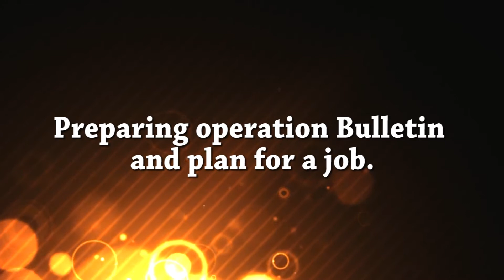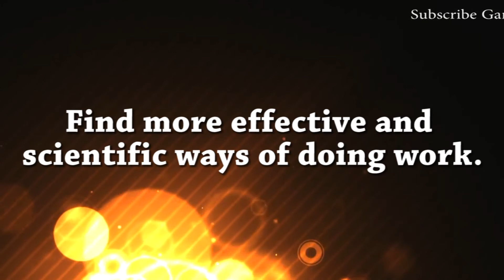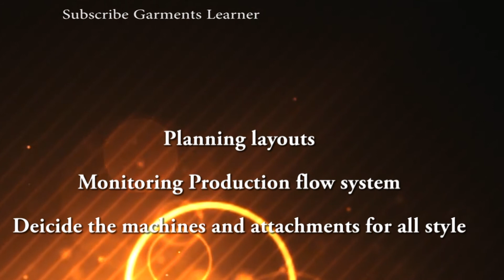Duties and Responsibilities of an Apparel Industrial Engineer/25 Responsibilities of an IE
Role of Apparel Industrial Engineer:
As for as the Apparel Engineer concerns having eight areas of responsibility that need to be well organized given under headings.
Safety.
Line balancing.
Quality –Operation Control.
Training-How to train the new employees and sewing operators.
Operator output-maintains high output and also the improving the abilities of those with low output.
Loss control-minimize off-standard loss.
Waste control-in materials, supplies and machinery.
Standard conditions-in the workplace, in sewing method, in the machines.
APPAREL Industrial Engineers are also be showing their skill and attitude towards as an ’Executive as a Leader ‘to maintain the following three areas to be focused mentioned here under.
Maintenance.
Quality work and
Productivity,
Working together with the co-employees towards the ‘Team Spirit’. Due to increase the higher productivity, he has to take the following tasks to be achieved properly.
Sewing operators transfers between the operations.
Assigning of off-standard tasks.
Overtime planning.
Rights to reject the defective product.
Rights to take Disciplinary actions against the employees/operators.
Recommendations for dismissal.
To execute his duties and responsibilities in such a good manner, every industrial engineer must have the primary and secondary obligations.

Primary obligations are listed below:
Provide safety.
Proper plan and line balancing the production lines
Control quality and free from defects.
Develop the employees and sewing machine operators.
Material utilization in an economical approach.
Follow up on low output employees.
Maintain discipline inside the Apparel factory.
Secondary obligations are mentioned below:
Bundle handling and movement.
Adjustments to machines.
Distributes supplies.
Handle parts that required reprocessing.
Samples.
Maintenance.
Housekeeping.
Miscellaneous.
Duties of apparel industrial engineer:

1. Apparel industrial engineers must daily activities are listed below:
Arrive early to factory.
Greet arriving employees.
Encourage them to start work early.
Check attendance.
Make adjustments to balance the line as per absence.
Attend the production meeting and discuss yesterday’s result and today’s targets and plans.
Plan to increase the employees’ efficiency.
Plan to improve the outgoing quality.
Plan to prepare for routine problems or problems that might arise.
2. Apparel engineers are having their work-check list during the day as mentioned below:
Measure the target vs. actual output in every hour.
Check quality level.
Check inline and end line quality reports.
Discuss with quality inspectors perform quality drill.
Work with the low output operators.
Check the proper method and to be implemented.
Motivate and empower all the operators.
Follow up on newly joined operators in training.
Follow up the operator in re-training.
Identify the bottle neck operations and balance accordingly.
Provide immediate and continuous follow up to repairs.
Monitor and follow up on bundle tracking and outgoing bundles.
Authorize any off-stand and ‘clock out’.
Order supplies and material for production,
And at the end of the each and working must make sure the operators have turned off their machines, cleaned their work area,kept a piece of fabric under the pressure foot, and covered their machine.
Check and authorize the production worksheet.
Organize production sheets and check the last hour production with the sheet.
Review the hourly production report and WIP-report.
Analyze the next day’s needs and take notes for implementation.
Calculate the next day’s initial inventory according to production information.
3. Apart from the above, he has to do weekly assignment as mentioned below:
Review the capacity studies of low output operators.
Plan operator cross training to solve balancing problems, and as and when required he has to resolve any operator efficiency problems.
Follow up and motivate new employees, work out quality problems with operators; review the proper method with them when necessary.
Conclusion:
Industrial Engineers role is very important in the Apparel Manufacturing sector for the betterment of achieving productivity, quality consciousness on the product output, employees, operators to be trained well to achieve targeted efficiency and growth of the industry at most satisfied level.